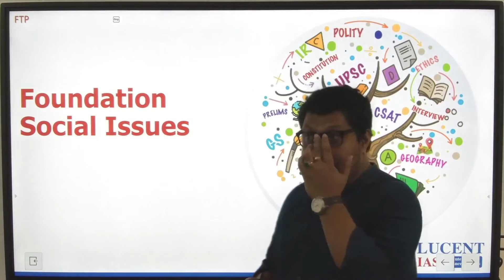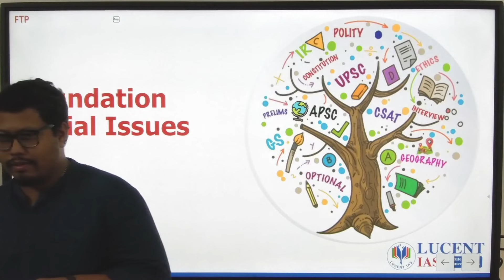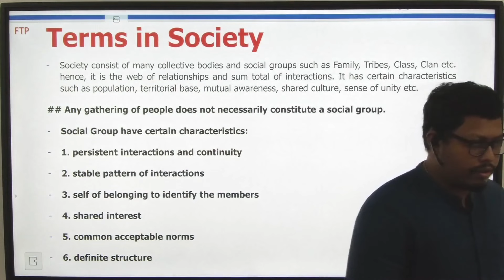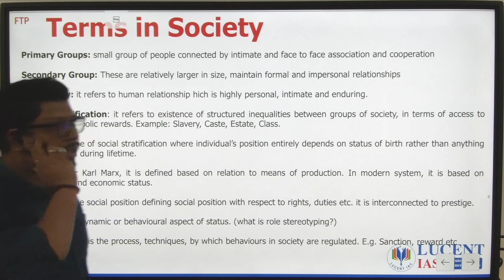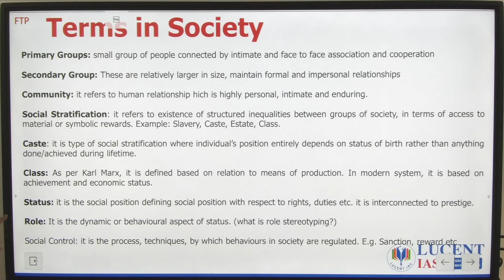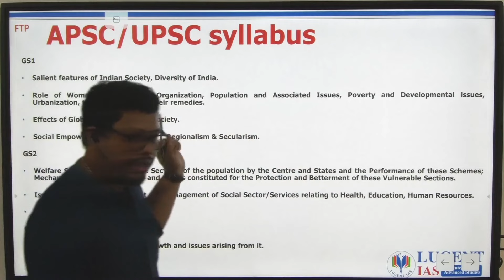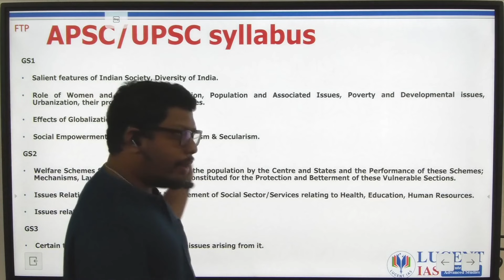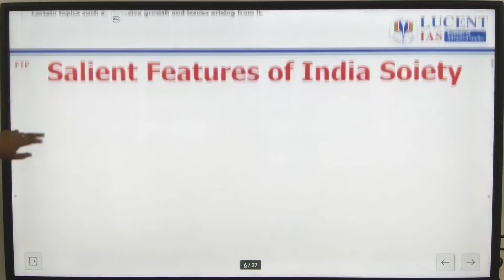𝐈𝐧𝐝𝐢𝐚𝐧 𝐒𝐨𝐜𝐢𝐞𝐭𝐲 | 𝐆𝐒-𝟏 | 𝐄𝐩𝐢𝐬𝐨𝐝𝐞: 𝟏 | 𝐌𝐫𝐢𝐝𝐮𝐥 𝐒𝐢𝐫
In this video, Mridul Sir discusses the importance of the Indian Society part of General Studies-1 paper for UPSC and APSC examination.